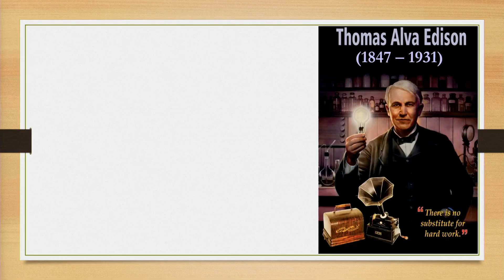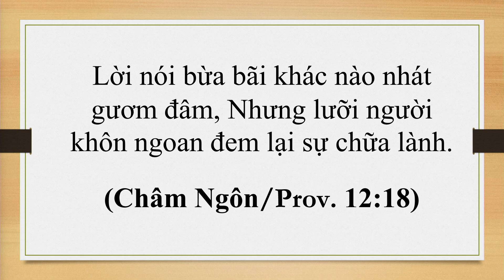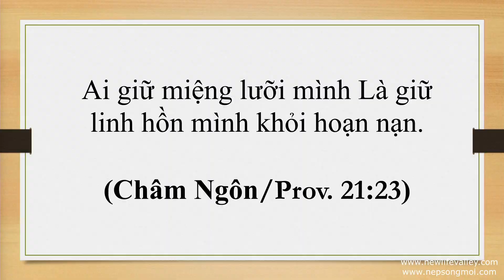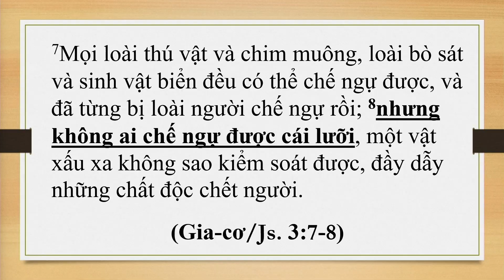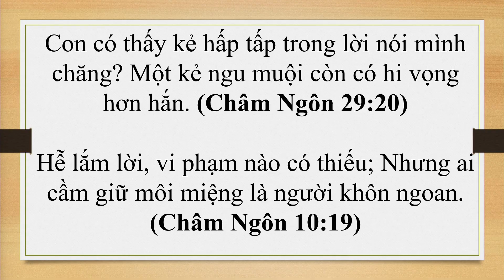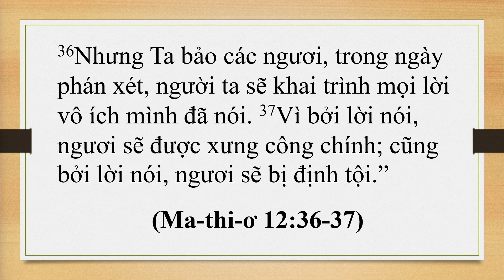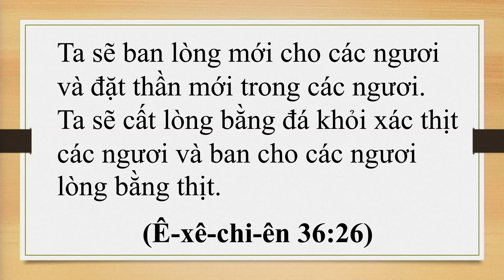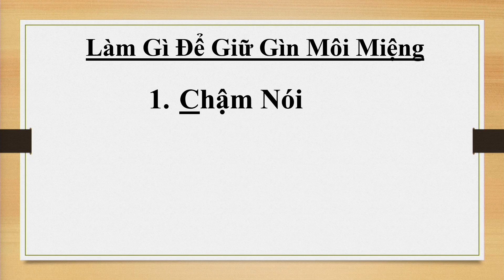Năng Quyền Của Lưỡi -- Nguyễn Huy Hoàng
Những lời nào đang thốt ra từ miệng bạn? Hãy nhớ rằng, “Sống chết do nơi quyền của lưỡi, Người yêu chuộng nó sẽ ăn bông trái của nó” (Châm Ngôn 18:21). Với lưỡi của mình, bạn có khả năng tạo ra bầu không khí tốt hoặc xấu, tùy thuộc vào từ ngữ bạn chọn. Trong mối quan hệ của bạn với con cái, vợ hoặc chồng bạn, bạn có khả năng xây dựng chúng lên hoặc phá bỏ chúng. Những lời nói của bạn có đầy ắp những lời động viên, yêu thương, khen ngợi không? Hay, họ tràn ngập sự tiêu cực, chán nản, chỉ trích? Ai giữ được môi miệng mình thì có thể quản lý cuộc sống của mình. Hãy lắng nghe sứ điệp "Năng Quyền Của Lưỡi" do Nguyễn Huy Hoàng chia sẻ tại Hội Thánh New Life Valley tại San Jose, CA ngày 13 tháng 11, 2022.